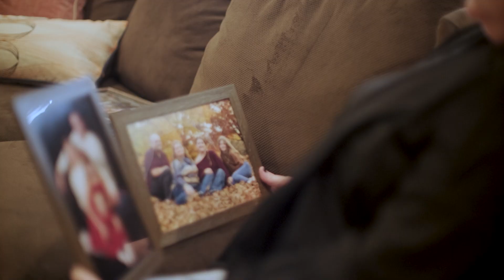Jennifer Bryant Testimonial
CCOA client and NFCC Brighter Future Award recipient, Jennifer Bryant shares her struggle with credit card debt and how she over came it with the help of a NFCC-certified nonprofit credit counselor.